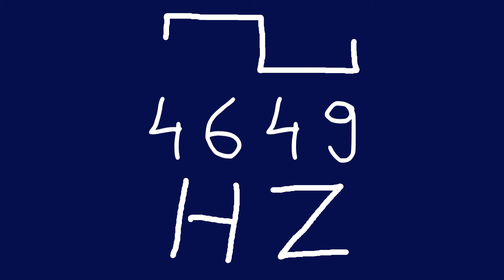4649 hz square